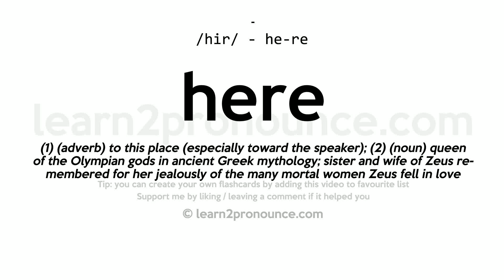Pronunciation of Here | Definition of Here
Here pronunciation | How to pronounce Here in English?
/`hiːriː/
Meaning of Here | What is Here?
(1) (pron. pl.) Of them; their. (2) (n.) Hair. (3) (pron.) See Her, their. (4) (pron.) Her; hers. See Her. (5) (adv.) In this place; in the place where the speaker is; `-`- opposed to there. (6) (adv.) In the present life or state. (7) (adv.) To or into this place; hither. [Colloq.] See Thither. (8) (adv.) At this point of time, or of an argument; now.
What is Here | Here meaning and definition?